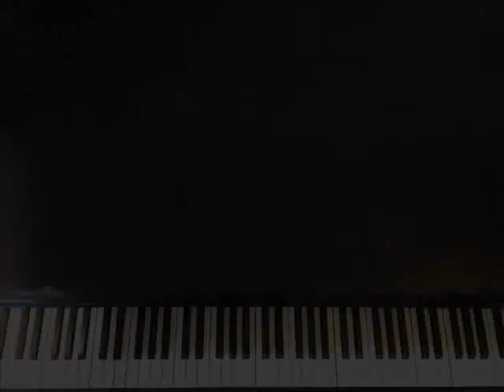Bach=Rockzaemon, Violin Sonata No.1 g-moll transcription for Celesta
Violin Sonata No.1 g-moll for Celesta or Toy-Piano
BWV.1001
transcripted by Isida Kazue Rockzaemon 石田十兄露久左衛門